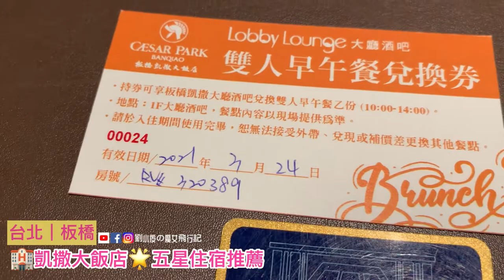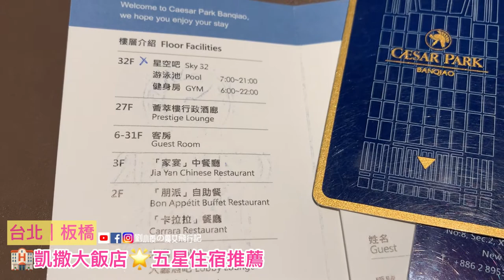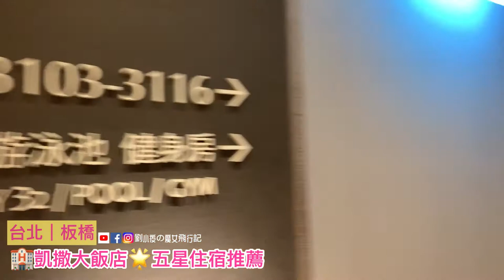[VLOG]新北｜板橋🌟五星住宿推薦。凱薩大飯店Caesar Metro Taipei。台北/新北/北部住宿旅館推薦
🎁這次生日因為前一天還在忙碌，到了晚上還有一個應酬，所以無法安排一個較遠的旅程放鬆，還好生日當天公司貼心的給了生日假，至少在生日當天可以好好的放鬆。於是我決定就近在台北找一個五星飯店當作自己的生日禮物，好好的泡個澡喝杯紅酒睡飽飽。

🌟搜尋了網路大眾的推薦，最後挑選了位於板橋的『凱撒大飯店』，距離板橋車站前走路不到5分鐘，高鐵、台鐵、捷運、客運、公車五鐵共構就在對面，交通上是一大優勢。其次是飯店附設頂樓附設無邊際游泳池、健身房，天氣好可以上去游一趟，天氣不好也可以去健身房運動，房間附設大大的浴缸，整體評價非常好。今年（2021)又有提供多種住房優惠，如果在非假日入住，費用相當划算。

本來想要訂壽星方案，但壽星方案頂多送了紅酒及蛋糕，這兩個都不吸引我。反而有一個『起床說午安』的方案，  比較適合我，所以我用這個專案訂房。

🌟『起床說午安』方案特色：
* 一般入住時間從15:00開始， 退房時間至12:00止，此方案可以延遲退房至下午兩點。
* 每房每日依房型贈送大廳酒吧早午餐乙份(雙人房乙份、三/四人房兩份，餐點需於當天退房日兌換完畢，逾期視同放棄，餐點內容無法更換或加價換取其他餐點)

💋幸運的是本來訂的是一般房型，飯店發現我是當日壽星後，主動幫我升等到高樓層的『薈萃客房』，整個空間變大、浴缸變大、夜景升級～

薈萃房間的空間非常寬敞，房間的色調跟燈光營造非常的舒服，空氣空調也很乾淨，沒有任何潮濕或陳年的怪異味道，在整體的乾淨度給四分（五分滿分）。

🎁入住體驗整體非常滿意，但很可惜當時遇到下雨，沒有辦法在頂樓泳池游泳很是遺憾，下回我一定要挑個好天再去住一次❤️

🔆薈萃房型規格
樓層資訊：27F-31F
空間大小：12坪 / 40sqm
床型資訊：180*200 cm/一床 (席夢思床墊)

🔅設施備品
家　　電：免費有線 / 無線網路、Sharp 50吋高畫質液晶電視、國際直播電話系統、獨立空調、KEF藍芽喇叭、負離子吹風機、鬧鐘、電子保險箱Mini Bar：Nespresso膠囊咖啡機、鶯歌宜龍瓷器茶具、免費瓶裝水衛浴設備：沐浴備品、雙洗臉面盆、TOTO免治馬桶、Roca浴缸

🔅其他服務
商務中心、洗衣服務、行李寄存、郵寄服務

🔅另外飯店擁有 3 間典雅餐廳，其中包括古典義式餐廳和異國美食自助餐廳，另設有大廳酒吧，以及頂樓無邊際泳池。其他設施包括會議室和宴會廳。